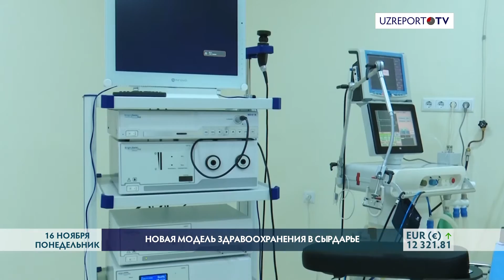Новая модель здравоохранения в Сырдарье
Пилотный проект по внедрению новой модели организации здравоохранения и механизмов государственного медицинского страхования на основе рекомендаций ВОЗ будет реализован в Сырдарье. Также создается Государственный фонд медицинского страхования, направленный на финансирование оказания качественной и полноценной медицинской помощи всем слоям населения.